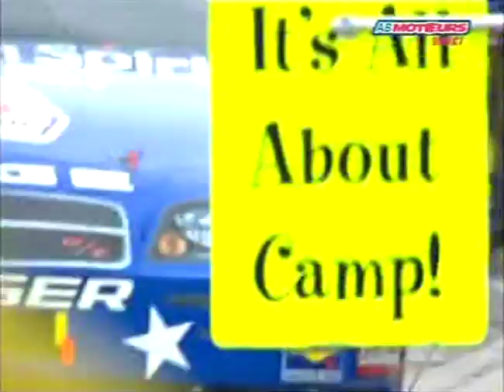Nascar Sprint Cup Séries - Food City 500 at Bristol - 16-03-2008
5éme course de la saison 2008 Nascar Sprint Cup Series

Copyright Cette vidéo n’est pas à des fins commerciales ou lucratives. ABMoteurs